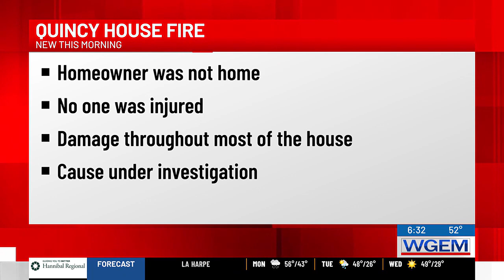Fire damages Locust Street home in Quincy